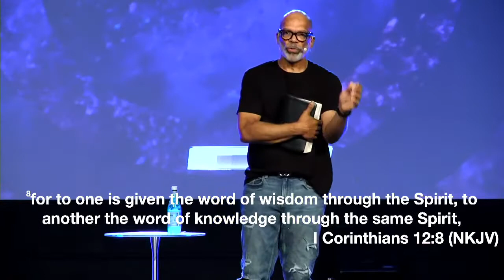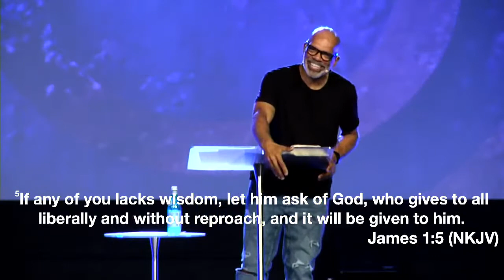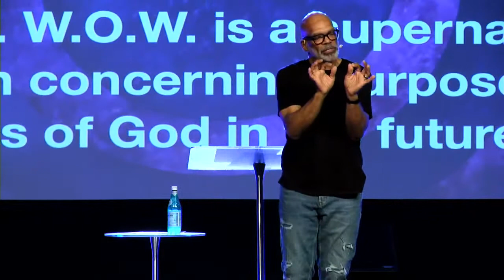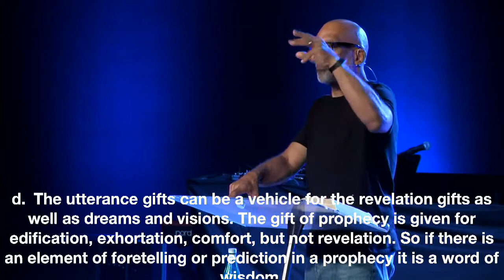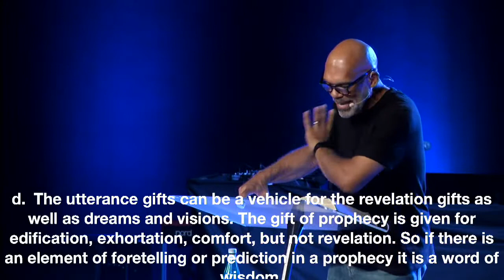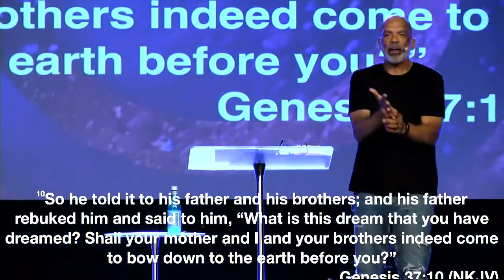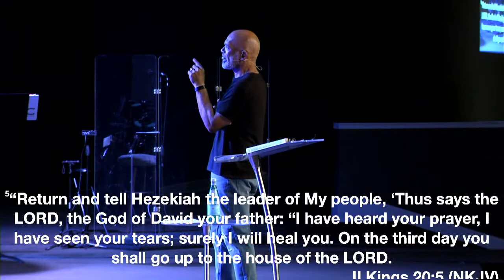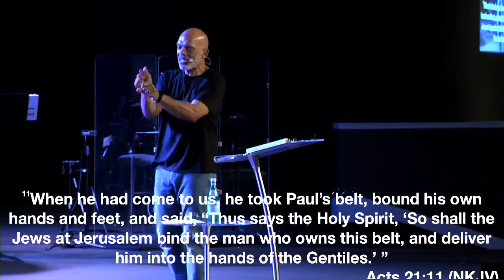The Gifts of The Spirit Part 3